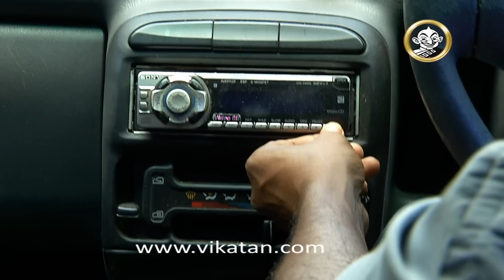Thendral Episode 824, 12/03/13